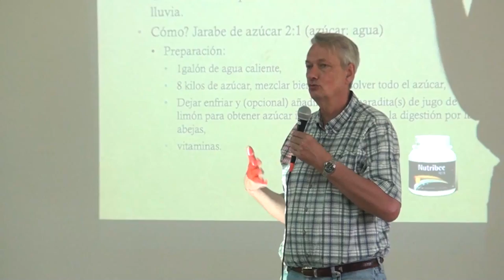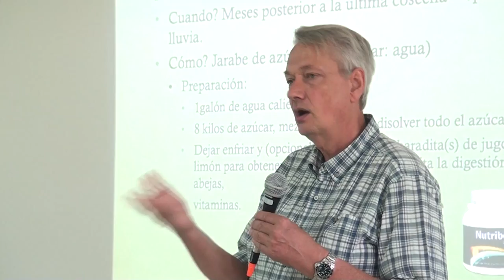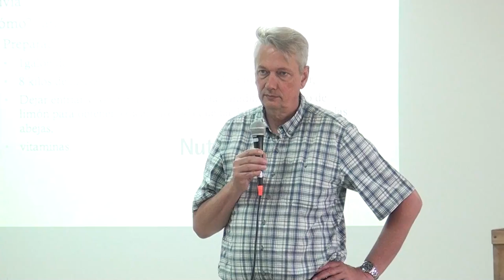Apicultores de Pérez Zeledón reciben capacitaciones para fortalecer su actividad